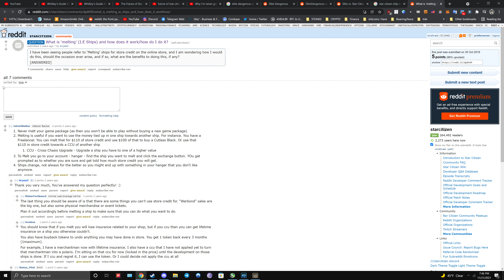Squadron 42 Star Citizen 2021 11 21 delivery on microtech